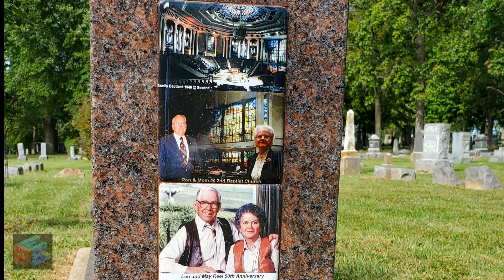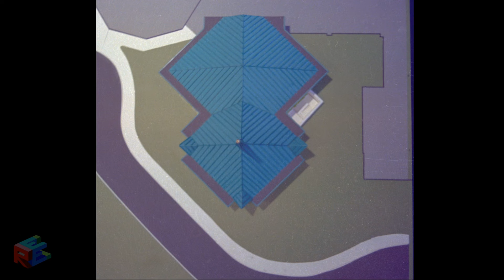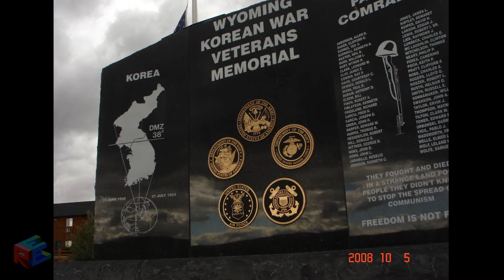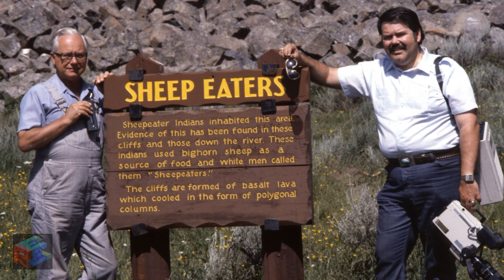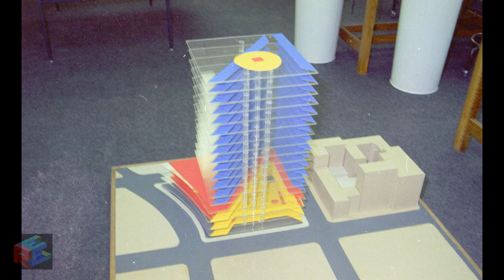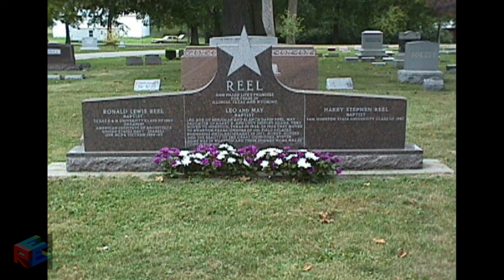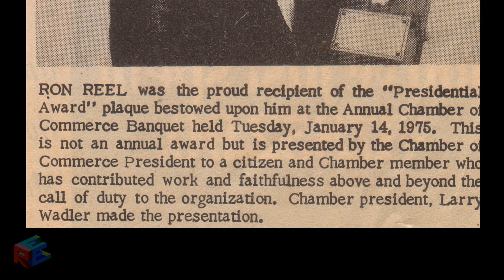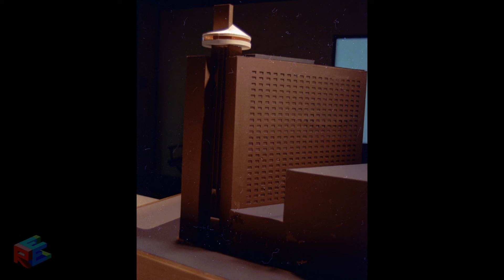Grand Slam Potpaurri Pics of Reel's Texas Wyoming Leo May Ron Steve